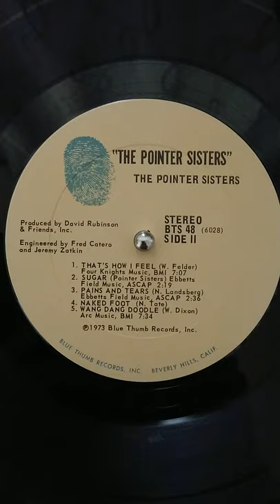the pointer sisters - wang dang doodle 【soul.funk.jazz】